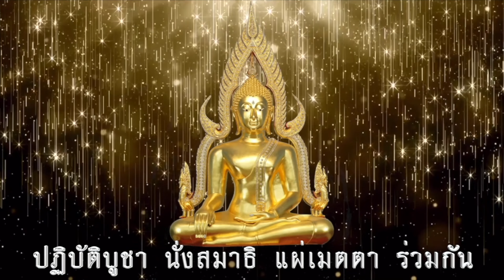ธรรมเติมใจ ตอน “ชะตาชีวิต…เลือกได้”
เรามาหาคำตอบไปพร้อมๆกัน
สามารถรับฟังได้ใน เทปธรรมบรรยายให้กำลังใจ
โดยท่าน ดร.แม่ชีณัฐญาวรรณ  เปรมสกุล
ในรายการ ธรรมเติมใจ ตอน  “ชะตาชีวิต…เลือกได้”

มูลนิธิโพธิวัณณา